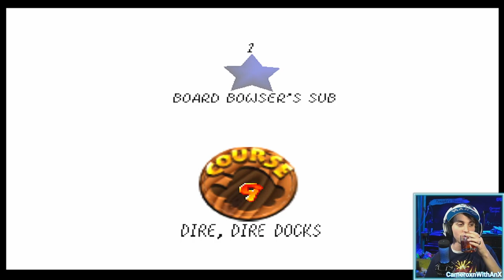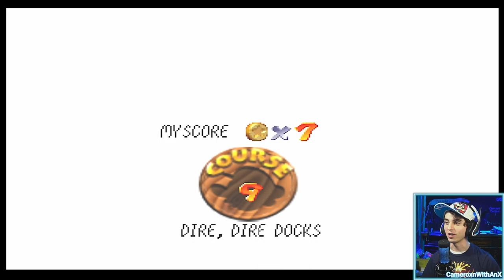An Unbearably Dense Attempt at Speed-Run Stratting DDD100... And Falling Very Short | Super Mario 64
They say that if you struggle enough towards a goal, that each failure makes you stronger on your next attempt. However, there may come a point where you realize the cop-out might be more suited to your situation. I wager that swallowing your pride may be the right thing to do, lest we spend almost 2 hours attempting to acquire the crimson coins of the direst of Bowser's Subway sandwich docking stations.

We've also got community!